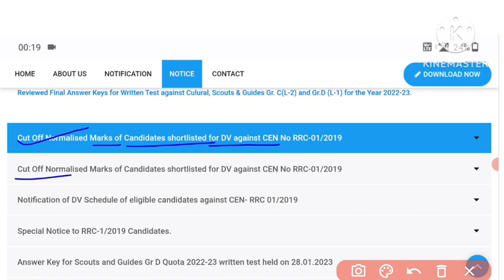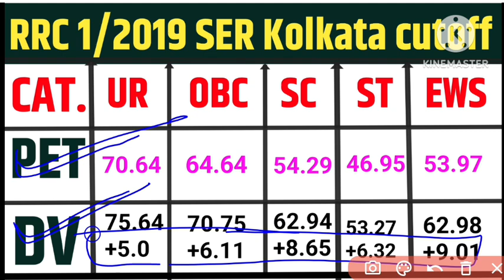rrc group d SER Kolkata cutoff analysis | dv medical admit card full schedule published rrb ranchi